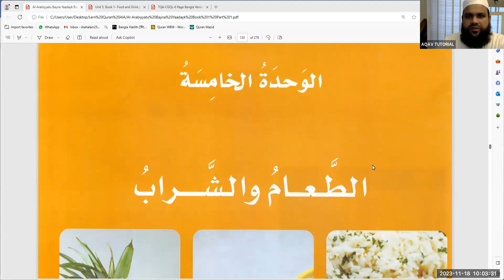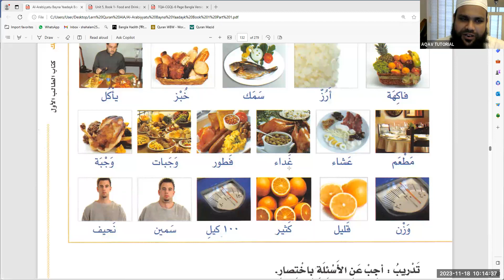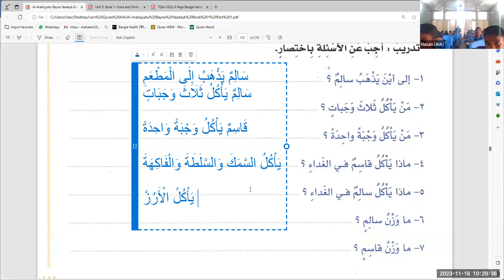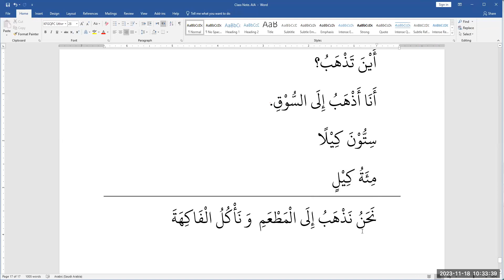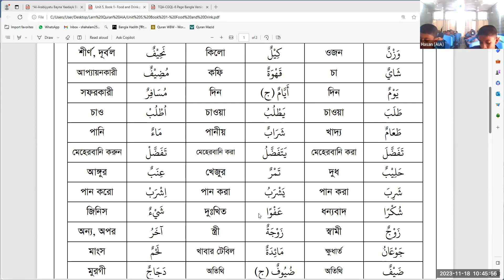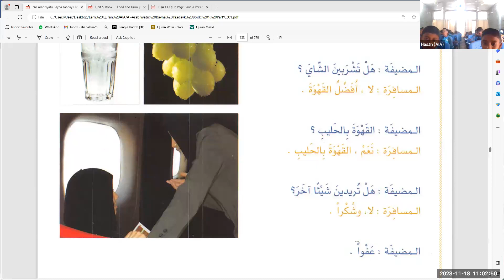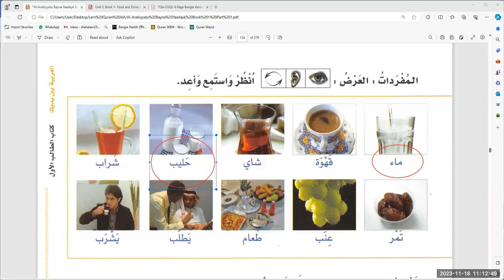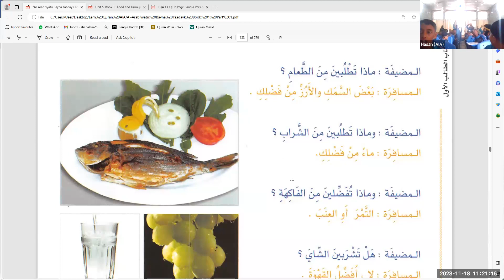Learn Arabic AIA || Lecture # 27 || 18 Nov 23 || Mufti Ismail Yaqub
Learn Arabic AIA
ALC for AIA